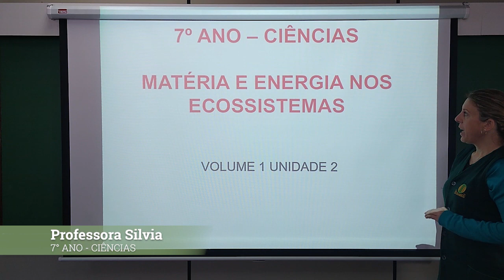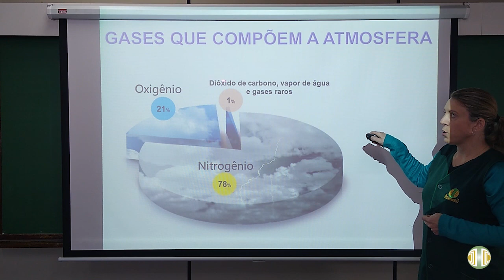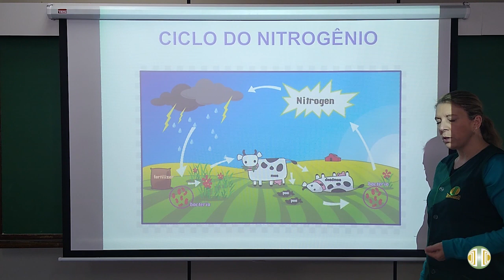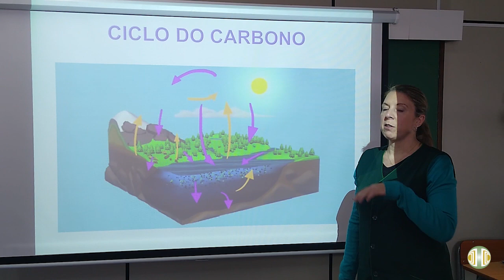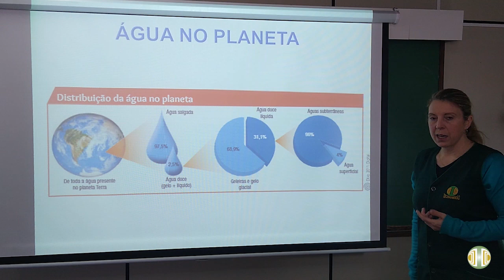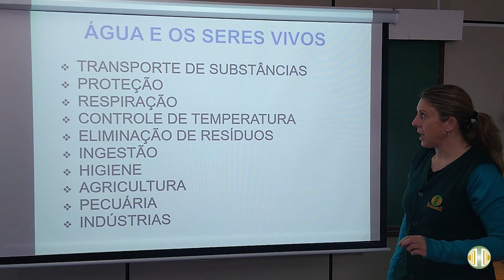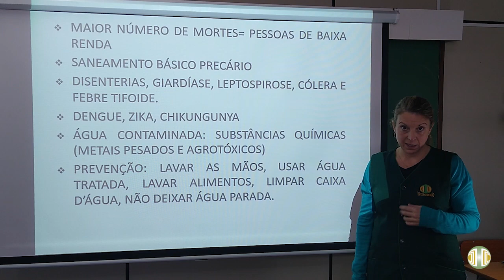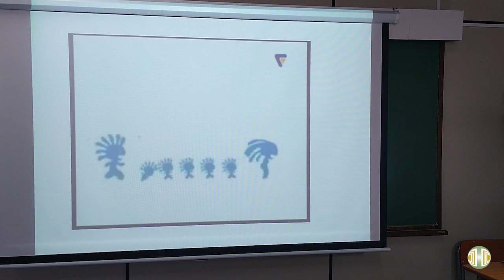7° ANO - Ciências- Revisão - 1° Bimestre Unidade 2